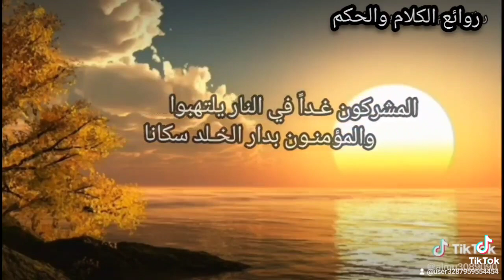مثل وقوفك يوم العرض عريانا مستوحشا قلق الأحشاء حيرانا روائع الشعر العربي القاء ابو وضاح اليمن #